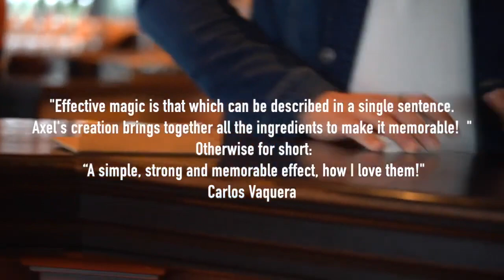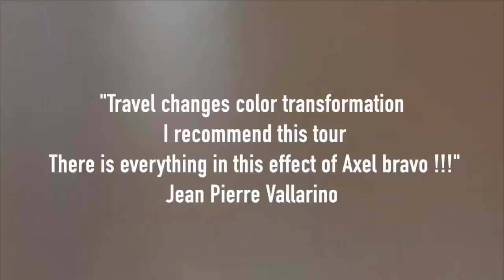Meta-Morph - Axel Vergnaud - lepetitmagicien.com